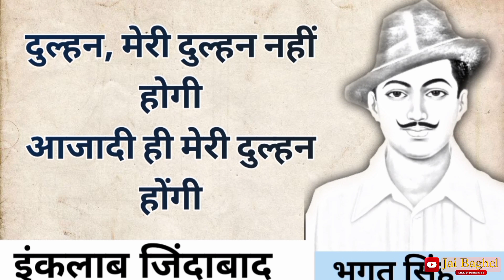फांसी से पहले भगत सिंह का अपने साथियों को अंतिम पत्र जिसे पढ़कर आप लोगो को गर्व होगा आज़ादी पर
फांसी से पहले भगत सिंह का अपने साथियों को अंतिम पत्र जिसे पड़कर आप लोगो को गर्व होगा

bhagat singh
bhagt singh ka dairy
bahagt singh ka patra
bhaght singh ka Mitra
bagat singh history